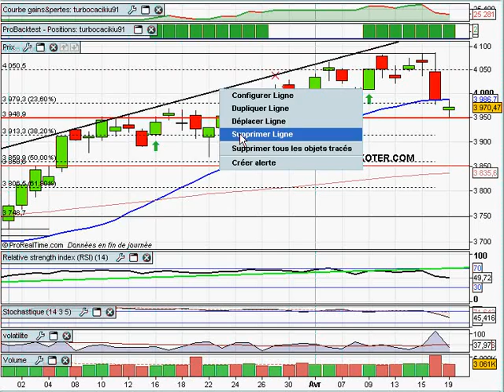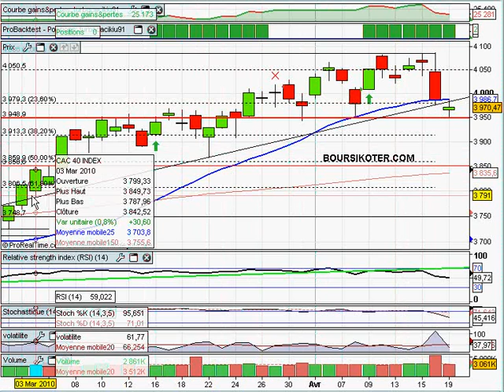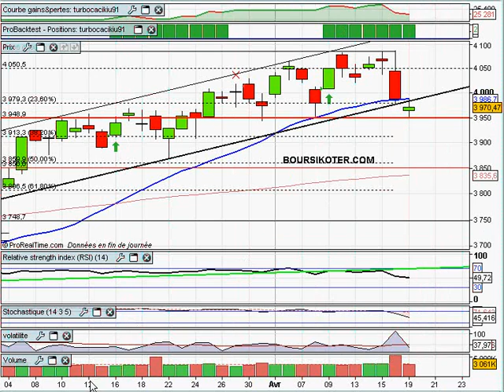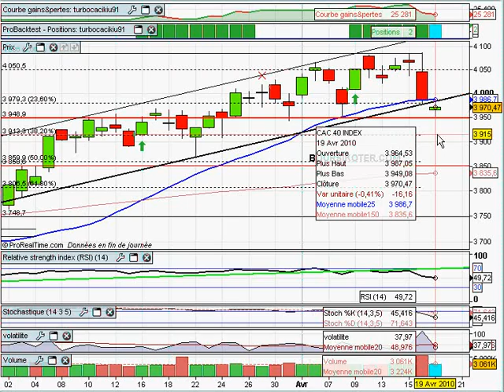analyse du CAC40 19/04/2010 par boursikoter.com